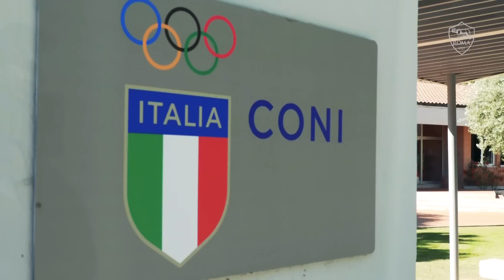CAMPIONESSE D'ITALIA PRIMAVERA! 🥇🥇🥇 | Juventus-Roma 0-2 | Tunnel Cam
Per la terza stagione di fila la nostra Primavera Femminile è campione d'Italia!

Riviviamo le emozioni della finale contro la Juventus.